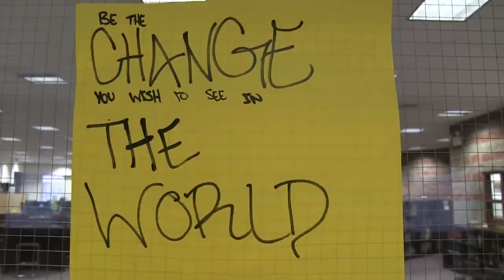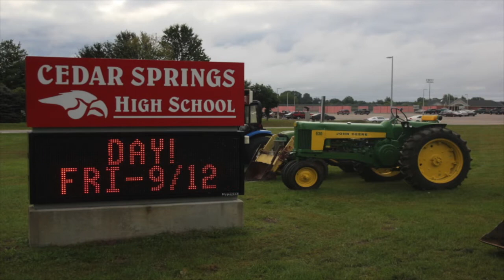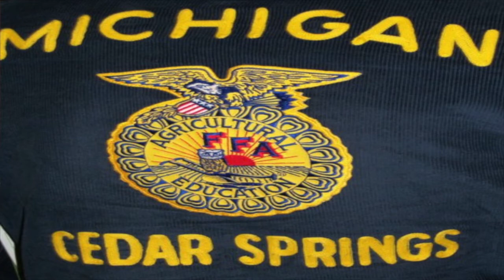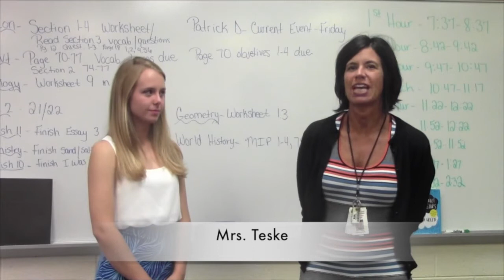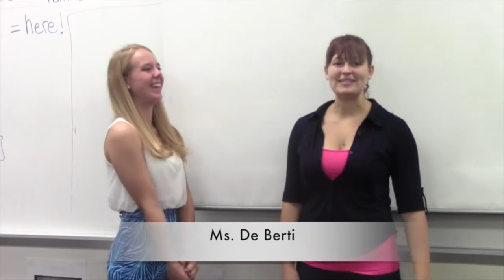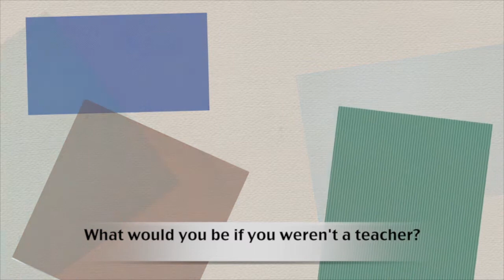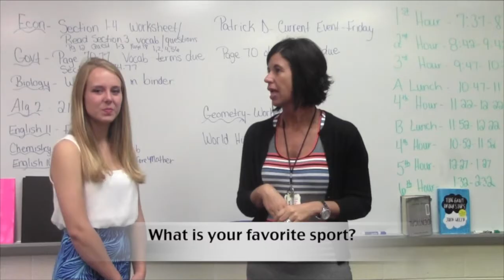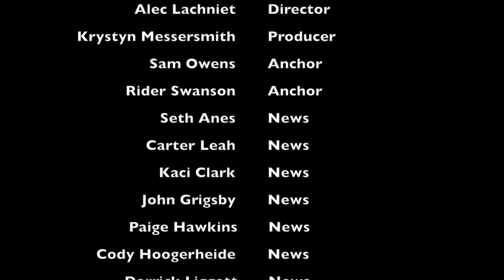Sept. 17, 2014 (News 1)